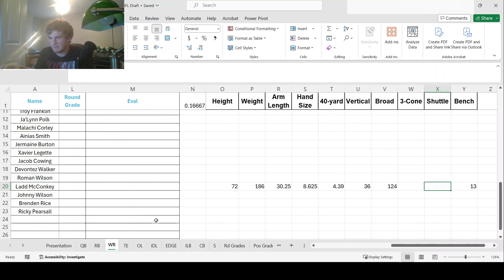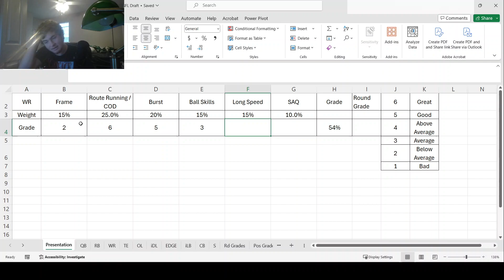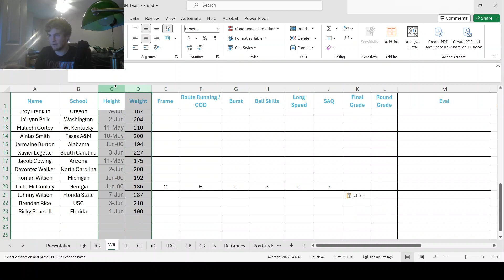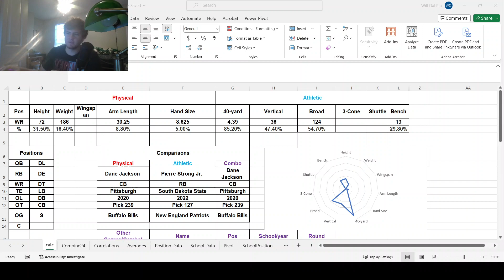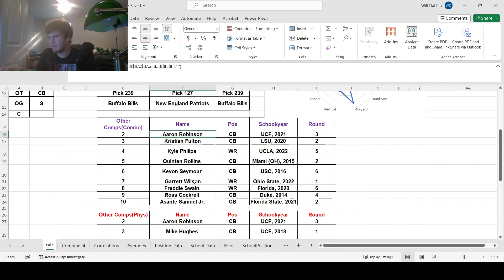Ladd McConkey Draft Highlight Video Evaluation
I watch Ladd McConkey’s highlight tape and evaluate him based on that.
These are highlight tape evaluations so I will not get the full picture and I understand that.
Drop a like (or dislike) so I know what content works and what doesn’t.
Please let me know what you think about Ladd McConkey and feel free to suggest anyone who is eligible in the upcoming draft for my next video!